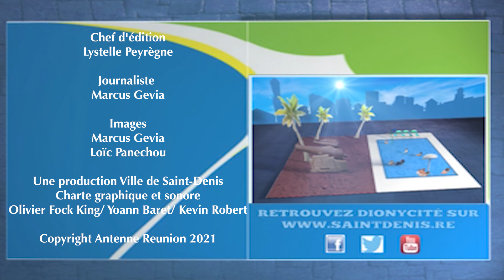Dionycité | Prendre le virage écologique / Nos petits nageurs récompensés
200, c'est le nombre de luminaires solaires déjà installés sur le territoire. Des installations qui doivent permettre à la Ville de Saint-Denis de prendre le virage écologique indispensable à notre épanouissement.

Le Plan Savoir Nager remplit toujours ses objectifs : cette année, plus de 70% des élèves dionysiens ont pu obtenir au minimum le niveau 2 ! Ils étaient récompensés cette semaine.